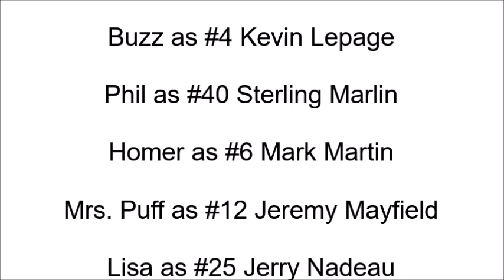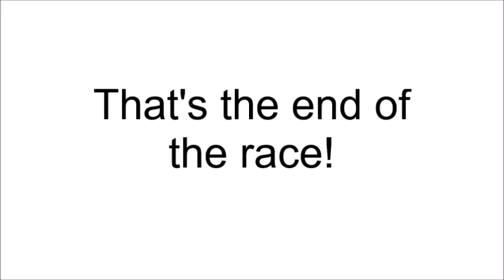NASCAR Thunder 2002 (PS1) Gameplay 31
Requested by Austin Stitzel